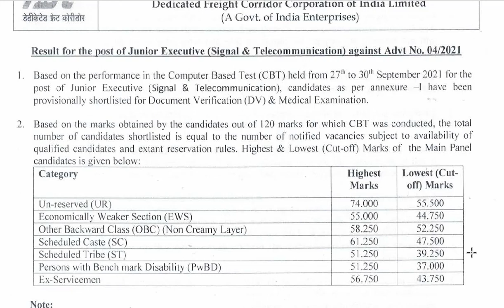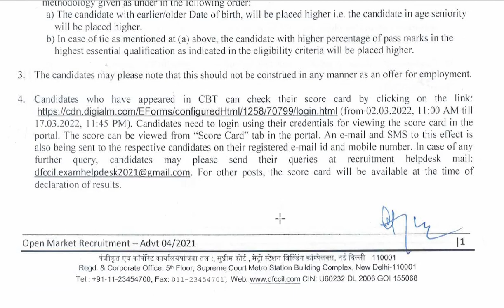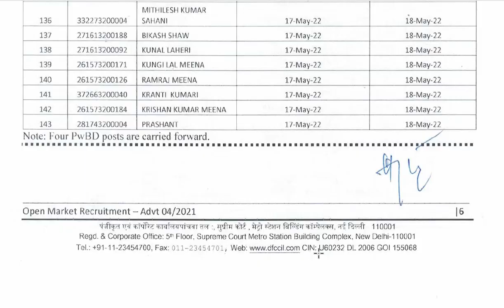DFCCIL Jr. Executive (S&T) Result Declared: DFCCIL (S&T) Result 2023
➡️ CALL FOR DFCCIL BATCH ENQUIRY➤➤ 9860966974